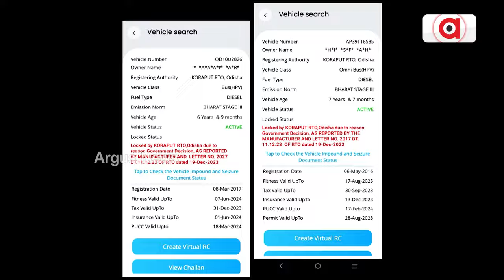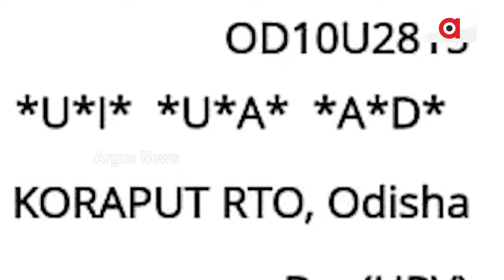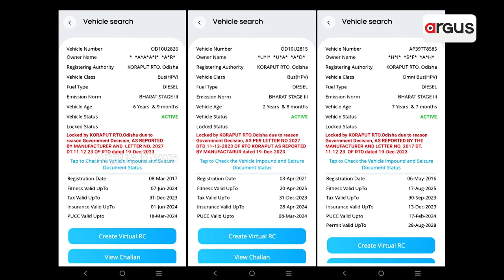ଶହ ଶହ ଯାତ୍ରୀଙ୍କ ଜୀବନ ସହ ସାଂଘାତିକ ଖେଳ || Old Vehicle New Registration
ଶହ ଶହ ଯାତ୍ରୀଙ୍କ ଜୀବନ ସହ ସାଂଘାତିକ ଖେଳ । କୋରାପୁଟରେ ପରିବହନ ବିଭାଗର ବଡ଼ କେଳେଙ୍କାରୀର ଖୁଲାସା, ଧରାପଡ଼ିଲା ଗାଡ଼ି ପଞ୍ଜିକରଣରେ ବଡ଼ ଧରଣର ଚଞ୍ଚକତା । ସ୍କ୍ରାପ୍ ଗାଡ଼ିକୁ ନୂଆ ଗାଡ଼ି ଭାବେ ପଞ୍ଜିକରଣ କରି ଚାଲିଛି ଯାତ୍ରୀ ପରିବହନ ।
ArgusNews vechile corruption Registration Koraput oldvechile Odisha Argus News is Odisha's fastest-growing news channel having its presence on satellite TV and various web platforms. Watch the latest news updates LIVE on matters related to education & employment, health & wellness, politics, sports, business, entertainment, and more. Argus News is setting new standards for journalism through its differentiated programming, philosophy, and tagline 'Satyara Sandhana'.